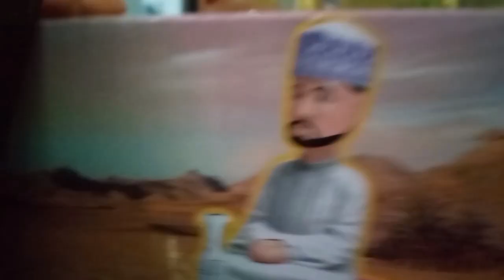My sweet nephew birthday gift 🎁|| atna sare gift 🤔🤔